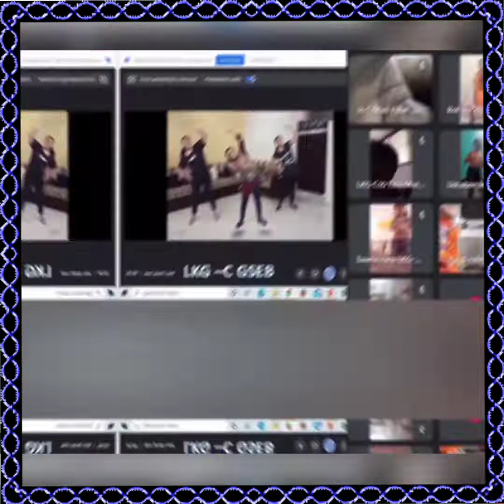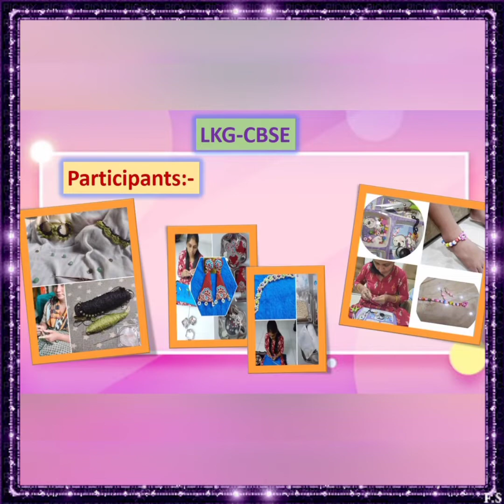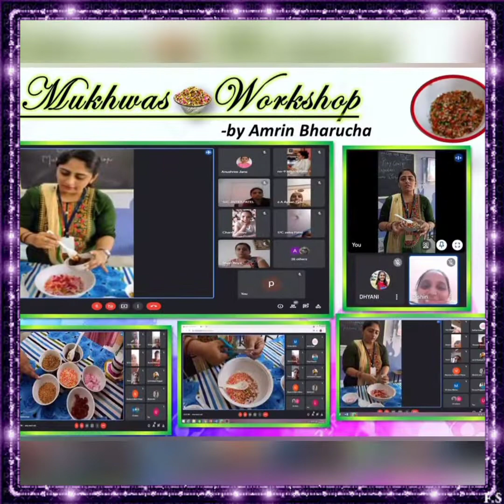Navratri Celebration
Amity Play Centre celebrated NAVRATRI from 7th October to 14th October.